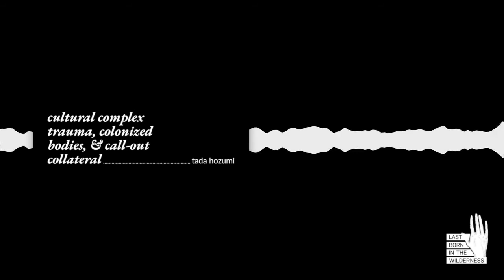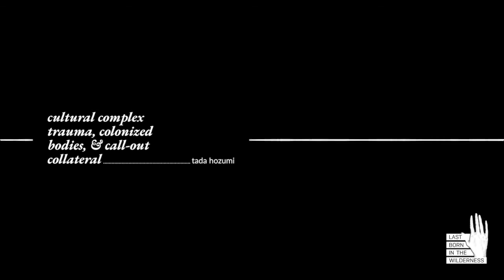Tada Hozumi: Cultural Complex Trauma, Colonized Bodies, & Call-Out Collateral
This is a segment of episode #276 of Last Born In The Wilderness “Severed Bodies: Tangible, Intangible Somas & Call-Out Collateral w/ Tada Hozumi.” Listen to the full episode

This discussion with Cultural Somatics practitioner and teacher Tada Hozumi, in many ways, builds upon my previous interview with animist counselor Dare Sohei. Tada explores how the Cultural Somatic framework can be used to address systemic oppression, colonized bodies, dance, ancestral trauma, and call-out culture.

To further define Tada's work and the Cultural Somatics framework, they state on their website that:

1. Cultures are in fact bodies, or rather ‘cultural somas’, that emerge from networks of relationships. Cultural somas are intangible in nature yet can function similarly to our own body that has a delicate nervous system. This fractal relationship between individual and cultural somas shows us that all somas, large and small, are meant to be in co-healing with each other.

2. The above-mentioned cultural somas are also fields in which all intangible ‘beings’, ones our elder cultures referred to as ancestors, spirits, and goddesses/gods, exist. Even abstract concepts such as white supremacy or misogyny exist as beings in this field. This shows us that we are all a part of a common field and the healing of tangible beings like ourselves is interconnected with the healing of intangible beings that for the greater networks of relationships that we all commonly belong to.

Tada Hozumi is a practitioner, developer, and teacher of emergent methodologies for individual and collective healing that holistically integrate animism, somatics, and justice. At the core of their practice is the understanding that all oppressions, including white supremacy, are energetic ailments of both the individual and cultural body. Individual healing cannot be whole without tending to the cultural, and vice versa, that cultural change cannot be in good faith without tending to all of the bodies that make up the collective.